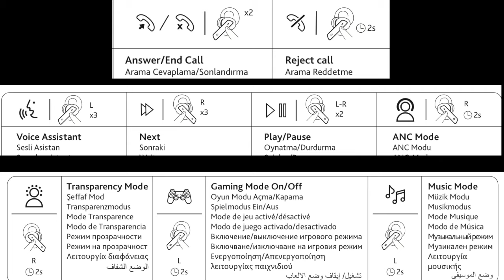Beklenti Üstünde! ttec Airbeat Pro Max Kulaklık İncelemesi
✅Giriş
✅Gövde
✅Ergonomi
✅Kullanım
✅Ses Performansı
✅Kapalı Alan Mikrofon Testi
✅Açık Alan Mikrofon Testi
✅ Pil
✅ Bağlantı